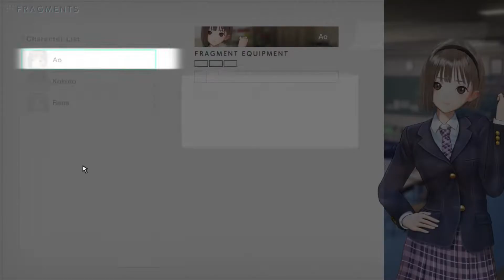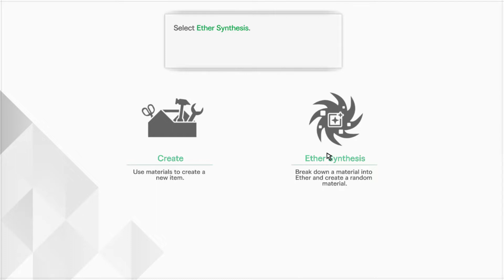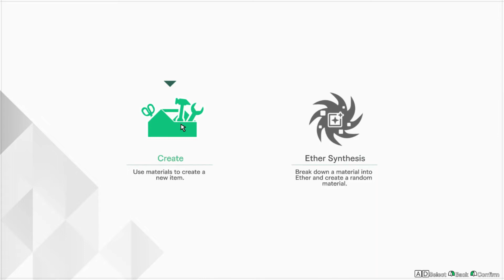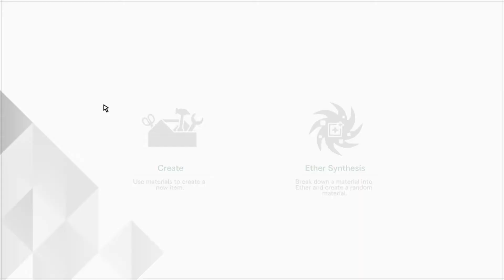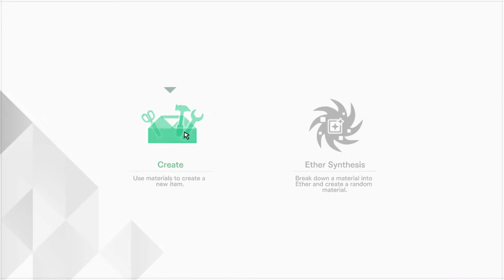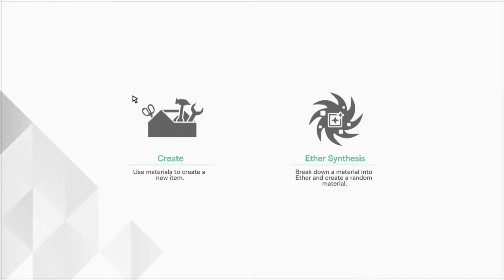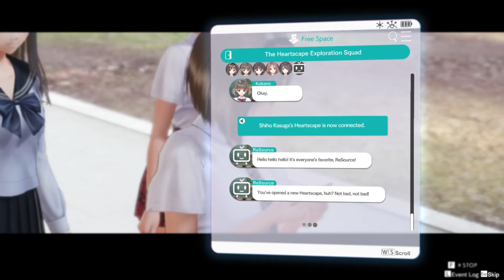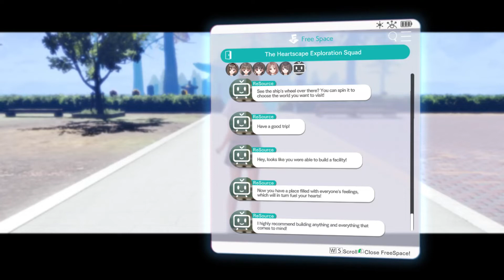BLUE REFLECTION TIE Ch.2 (NG+/Hard) - Dates and Sidequests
Kokoro gets a lot of dates today.